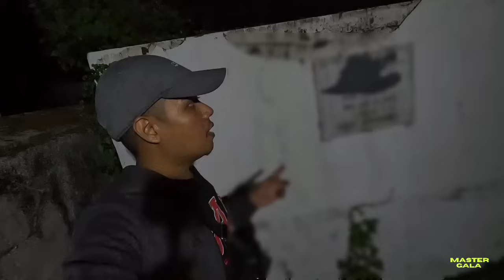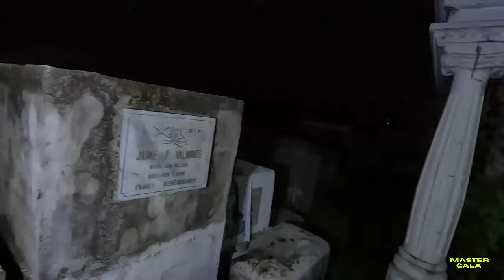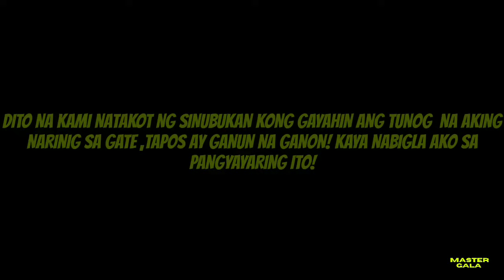Muntik Maihi at Napatakbo!! MASTER GALA